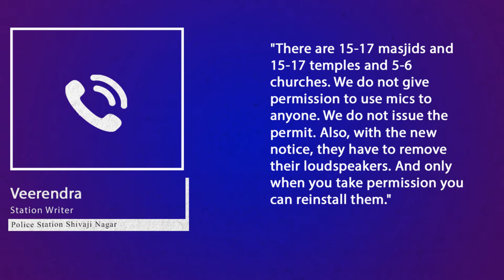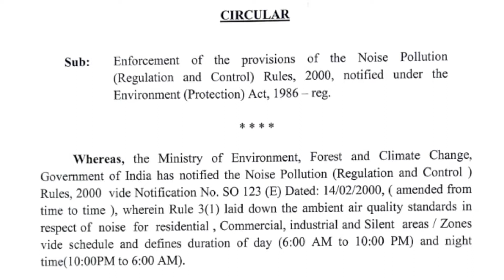Notice on loudspeakers amidst Hanuman Chalisa row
Ministry of ecology has given 15 days notice for institutions to take permission from authorities before playing loudspeakers. Reporter Arshiya Agarwal brings the story.